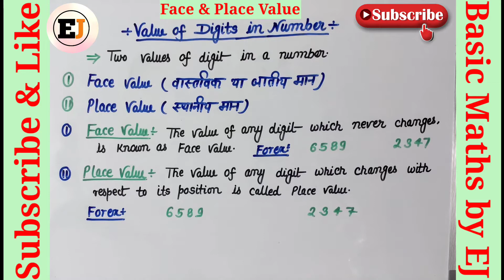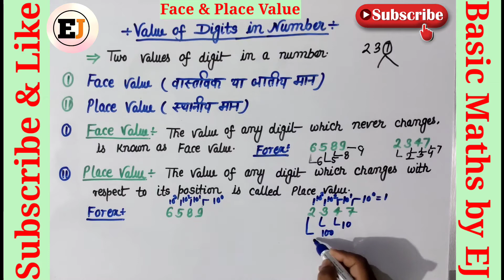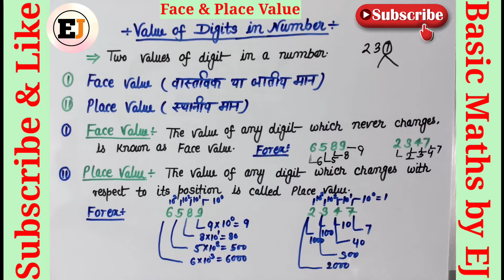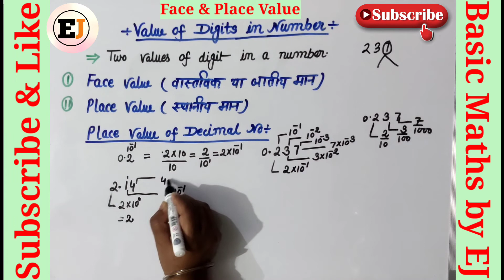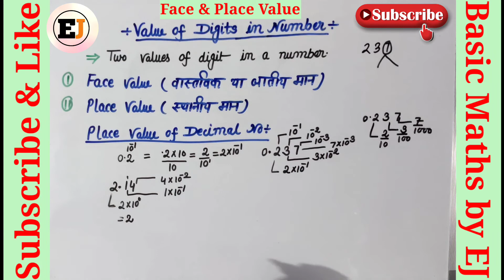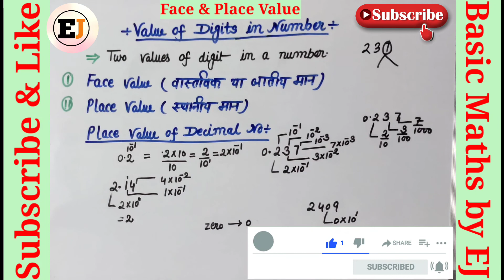BASIC MATHS DAY 18 | FACE VALUE AND PLACE VALUE | EXAMPLE | SHORT TRICK |ZERO TO HERO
This video is for all math's  students.I have covered Basic Maths in this video.

Basic Maths seekhane wale students ke leye ye video bahut jaroori hai.
jisko ganit ekdum nahi aate vo deekh kr seekh sakte hai.Humari mehanat aapki safalta.

basic maths in english
basic maths for physics
basic mathematics for beginners in hindi
basic maths for competitive
maths tricks in hindi
tricky maths channel classes
education jet channel
kk sir maths channel
kks channel
kks maths channel
EASY MATHS
SUNAY SE SHIKHAR
maths
basic maths for jee
basic mathematics
basic math
basic maths for jee mains
basic mathematics jee mains
basic maths jee
maths basics
psc maths
basic maths in hindi
class 10 basic maths
basic maths practice
basic maths formulas
maths basic rules
basic maths questions
maths for weak students
how to solve maths
maths video in hindi
easy trick
basic
गणित
teacher exam math
कमजोर छात्र
rpf
UPP & ALL OTHER EXAMS
ssc gd
upp
RPF
RAILWAY
SSC GD
BANK
fraction
addition
Substraction

Regards,
EJ Academy